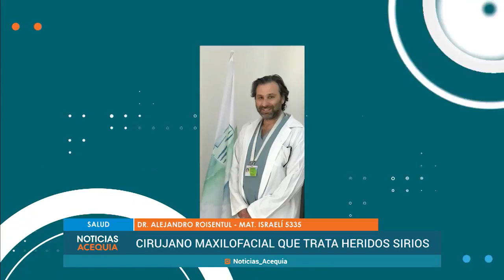Alejandro Roisentul: un Dr que atiende heridos sirios. Canal 29 Acequia, Mendoza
televisión estatal y el servicio de comunicación pública de la provincia de Mendoza.